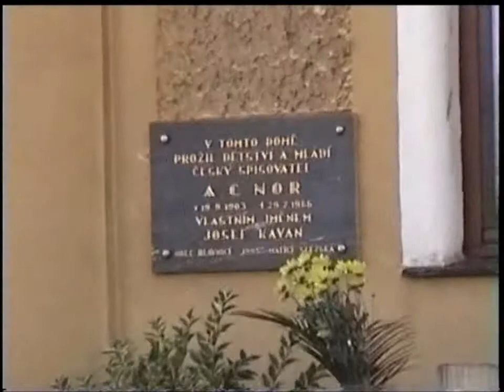100 let A. C. Nora - odhalení desky